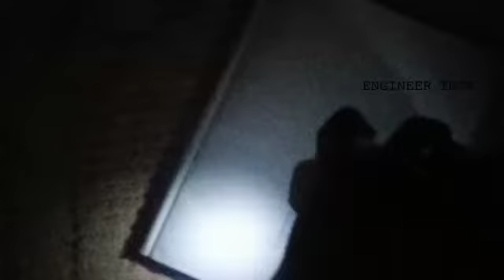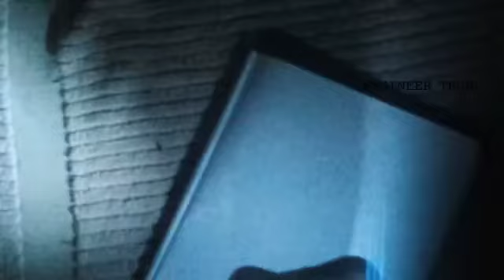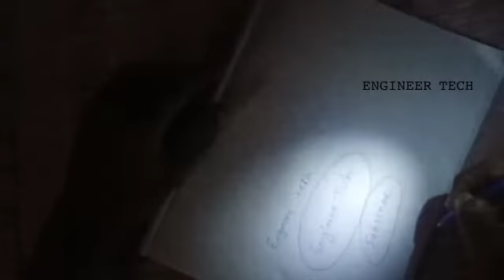make a emergency light in a pen, പേനയിൽ ഒരു ലൈറ്റ് നിർമ്മിക്കാം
this video is making a emergency light in pen this invention is mainly usefull to all peoples beacuase when writing time loss the electricity when use the emergency lamp in the pen

എങ്ങനെ ചെറിയ ഒരു എമർജൻസി ലാമ്പ് പേനയിൽ
# make a light in pen

simple trick

emergency lamp